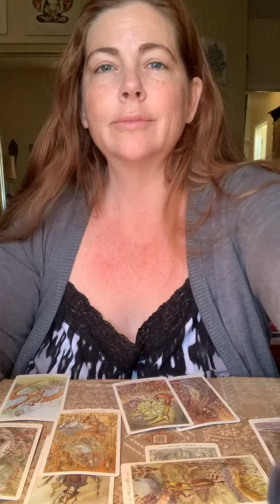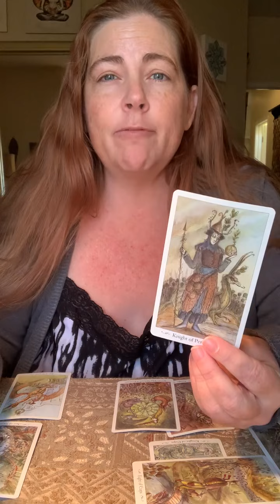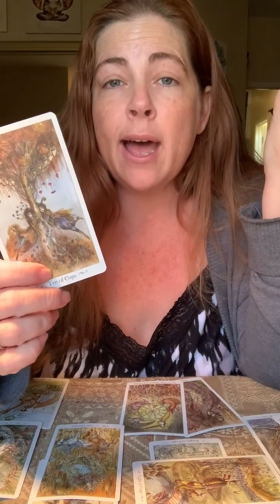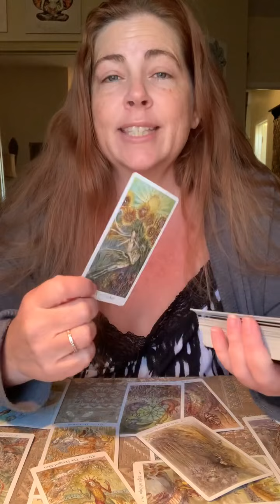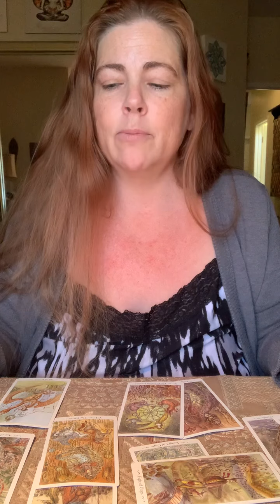Tarot reading for love, a long distance relationship is troubled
This Tarot reading for love is done with the Paulina Tarot.

Sometimes long distance relationships need to resolve so that you can accept real, in your face, love in your life.

See my linktree for access to discounts, giveaways, and to schedule.